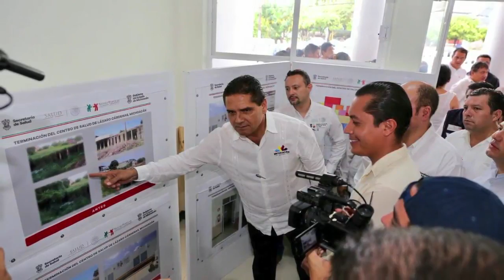VIDEA Noticias 11 Junio 2018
-No habrá privilegios para nadie: Gabriel Bernal.
-Atendimos a más colonias y comundades
que antes eran ignoradas: Ing. Estrada.
-"No me presento en auditorios repletos, el
trabajo de un político es buscar escuchar…
si es posible casa por casa".
-Un municipio se fortalece con el trabajo
de todos: Alex Espinoza.
-Hugo Anaya continúa sumando simpatias y respaldo
en todo el distrito.
-Antonio García, por la defensa de los
migrantes michoacanos.
-Supervisa Gobernador obras de infraestructura
social y deportiva en Huetamo.
-Respeto pleno y trabajo conjunto en comunidades
indígenas: Silvano Aureoles.